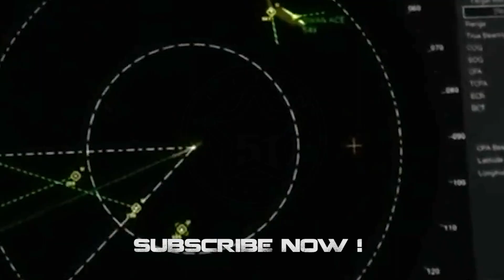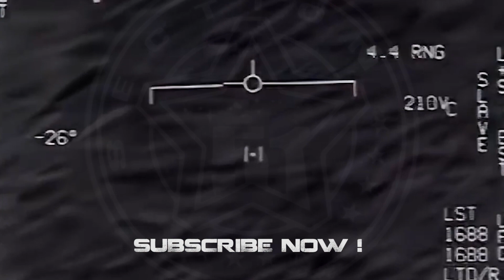Strange Object spotted in Roseville, California, October 2022 👽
Video shared on Reddit by Sweaty-Part1535, recorded on October 16, 2022 at 1:35 PM in the area of Blue Oaks in Roseville,
California.

(PROG 946)